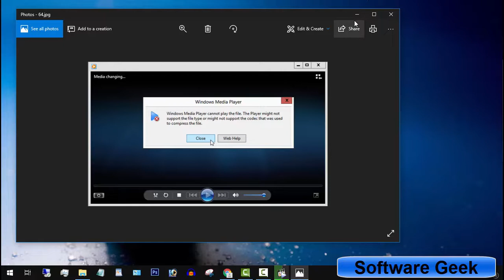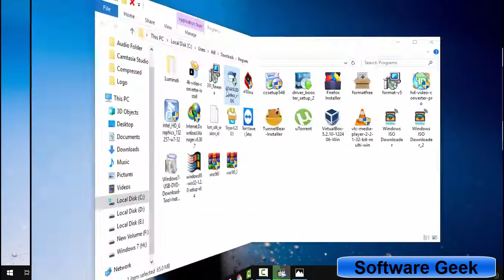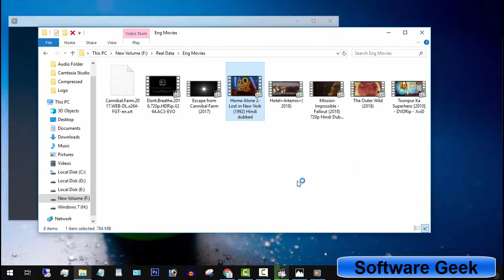How To Play MKV Files On Windows Media Player In Windows 10, Windows 7, 8, Windows Vista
How To Play MKV Files (No video/no sound) On Windows Media Player In Windows 10/Windows 7/Windows/Vista
MKV Codec For Windows 10

MKV Windows Media Player Codec

Windows 10 MKV Codec

MKV Windows 10 No Sound

Windows 10 MKV Black Screen

Windows 10 MKV No Video

Windows Media Player MKV Codec Windows 7

MKV Codec For Windows 8

Windows 7, Windows 8 and other Windows editions aside, Even Windows 10 lacks MKV, MP4 and other codecs. Windows 10 users whenever try to play MKV, MP4 in Windows media player they get an error that Windows media player can't play the file. As well as Sometimes You can hear audio, but can't watch the video.

If you are facing this issue and still want to use Windows media player then keep watching this video, In which I will be sharing a very easy solution to resolve the issue in no time.

How To Play MKV Files On Windows Media Player In Windows 10/Windows 7/Windows/Vista